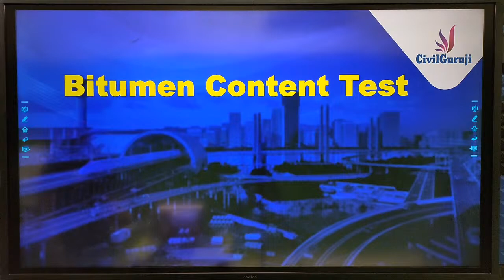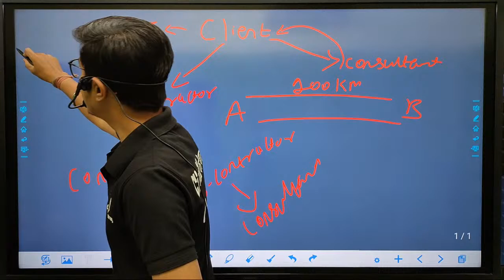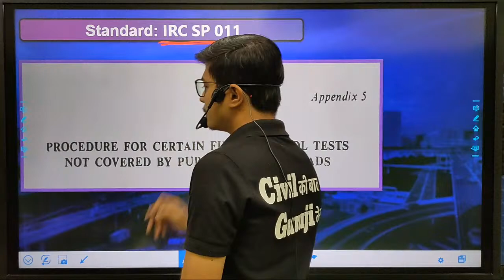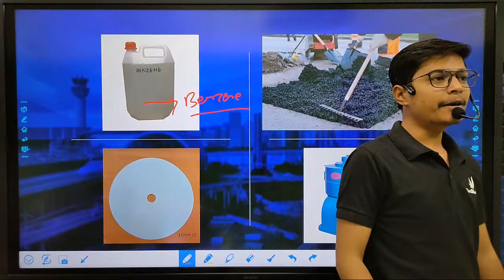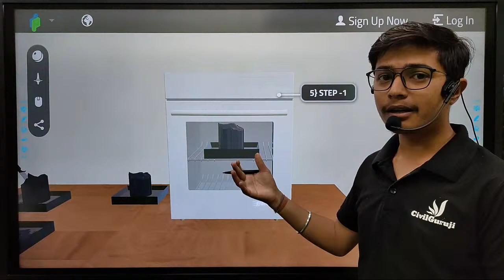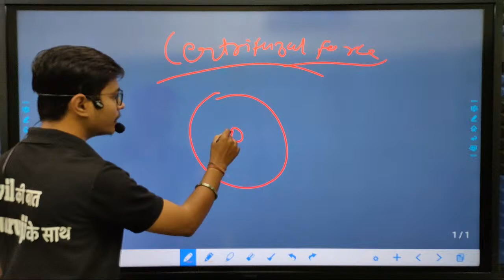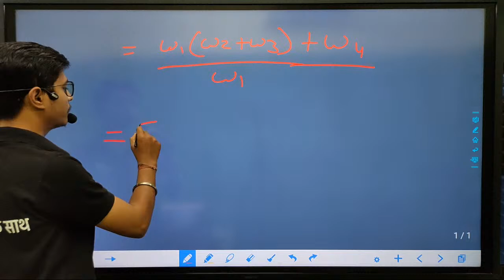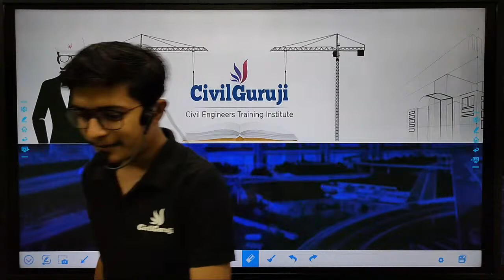What is Bitumen Content Test | How to Conduct Bitumen Content Test Accurately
Join us for a comprehensive YouTube Live Session hosted by Civil Guruji, where Er. Gaurav Sahu, our dedicated Corporate Trainer at CivilGuruji, will conduct a deep dive into "What is Bitumen Content Test | How to Conduct Bitumen Content Test Accurately | Bitumen Test." This webinar is a critical part of our specialized Training Marathon for Civil Engineers, designed with the intention to enlighten both beginners and experts in the field on the essentials of bitumen content testing. The session aims to impart vital knowledge and methodologies for accurately determining the bitumen content in asphalt mixtures, a fundamental aspect of ensuring the quality and longevity of road construction projects.

🔍 In This Session, You Will Learn:

✅ Bitumen Content Test Fundamentals: Explore the foundational aspects of the bitumen content test, understanding its importance in evaluating the quality of asphalt mixtures and its impact on the durability and performance of pavement structures.

✅ Accurate Testing Procedures: Gain in-depth instructions on conducting the bitumen content test with precision. From sample preparation to the utilization of specific methodologies like extraction and centrifuge methods, each step will be meticulously explained to ensure clarity and accuracy.

✅ Ensuring Quality and Standards Compliance: Discover how the bitumen content test contributes to quality assurance in pavement construction. Learn about the significance of adhering to industry standards and specifications to maintain the reliability and safety of road surfaces.

✅ Addressing Common Testing Challenges: Identify typical pitfalls and challenges encountered during the bitumen content testing process and receive practical solutions to overcome these obstacles. Enhance your testing practices with strategies aimed at reducing errors and improving efficiency.

✅ Real-World Applications and Case Studies: Delve into case studies and practical examples that showcase the application of bitumen content testing in various construction scenarios. These insights will demonstrate the critical role of accurate bitumen content determination in successful pavement projects.

✅ Interactive Expert Q&A: Engage in a dynamic Q&A session with Er. Gaurav Sahu, seizing the opportunity to clarify doubts, ask targeted questions, and discuss the intricacies of bitumen content testing. This interactive portion is tailored to foster a meaningful exchange of knowledge and experience among participants.

🔔 Be a part of our Official Social Media Community

🛠️ And Grow Your Practical & Software Skills:
With Civil Guruji, propel your practical and software skills to new heights. Be part of a community that's constructing the future, one project at a time.